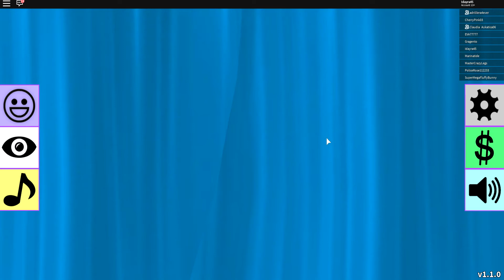Fashion Frenzy ✨ | ROBLOX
Probando varios estilos de ropa,paseando por la pasarela y votando a mis compañeros =^-^=

♥♥♥ Para encontrarme en Roblox dale aquí ♥♥♥

Canales recomendados :P